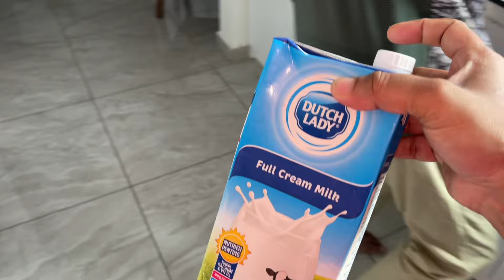আম্মুর উছিলায় এমন জিনিস কুড়িয়ে পেলাম আলহামদুলিল্লাহ / কথাগুলো না বলে পারলাম না /Bd vlog